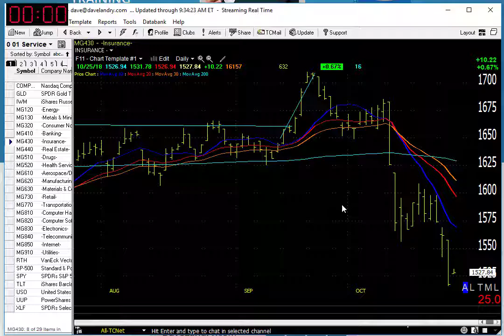10/25/18 Dave Landry's Market In A Minute-Due To Bounce